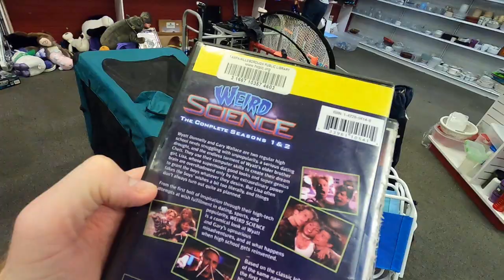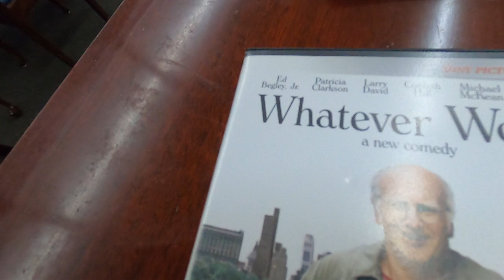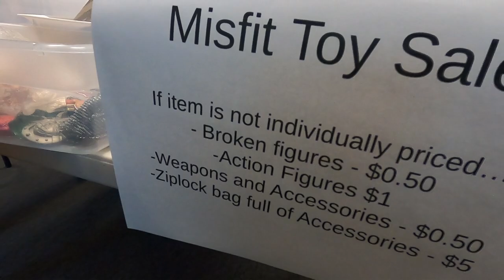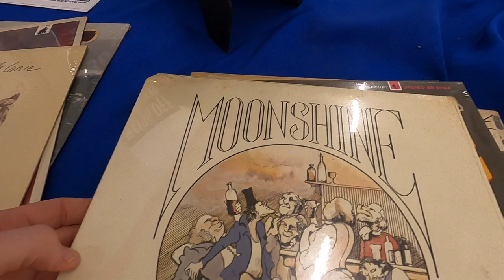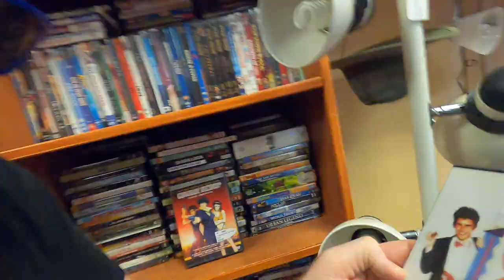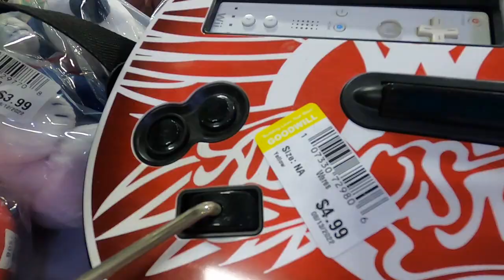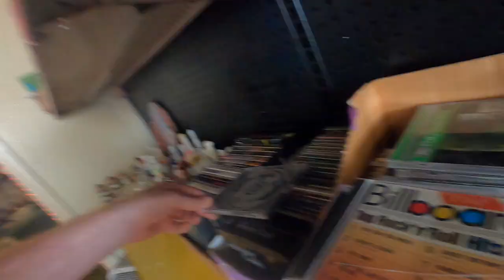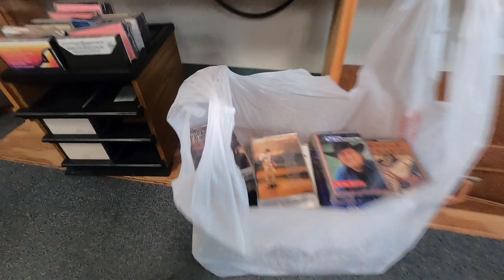Rare Lot of New Vintage Vinyl LP Records found at Thrift Store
Went out searching mostly for DVD, Blu-rays, CD's, Cassettes , Video Games. Found some obscure DVDs including one about the death monument of Hunter S Thompson and also Bum Fights of all things.  I got lucky with some sweet vinyl records from 1970's that have never been opened.  Found such artists as Linda Ronstadt,  The Hamilton Face Band, Harvey Mandel, Andy Robinson, and more!